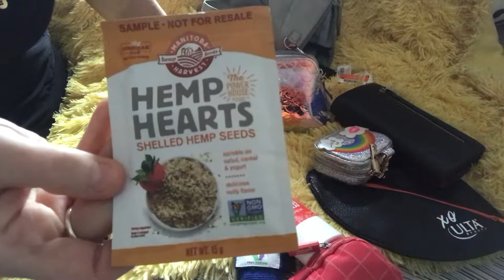What’s in my bag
Come see what I carry in my purse. What do you have in your EDC?